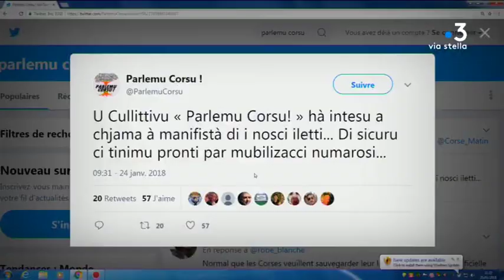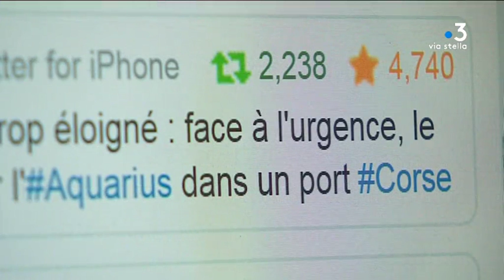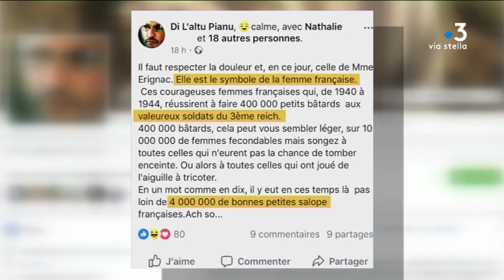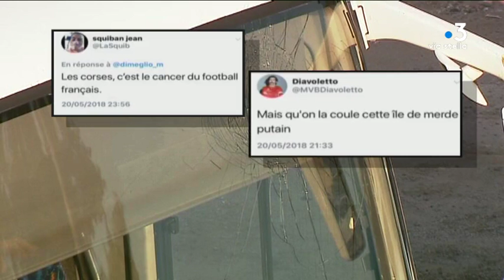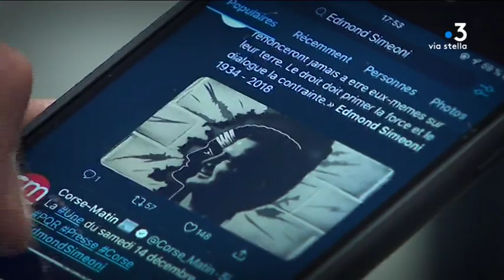Rétrospective 2018 : les Corses et les réseaux sociaux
Retour sur les sujets d’actualité qui ont fait réagir la communauté numérique insulaire.

Intervenants -Paris, le 12Juin 2018, Gilles Simeoni, Président du Conseil exécutif de Corse ; Jean-Martin Mondoloni, Conseiller territorial groupe " Per l'avvene " ; Jacqueline Gourault, Ministre chargée des relations avec la Corse ; Josianne Chevalier, Préfète de Corse.
Equipe - Lionel Luciani ; Frédérique Barbolosi ; Rosanne Morere-Cesari.